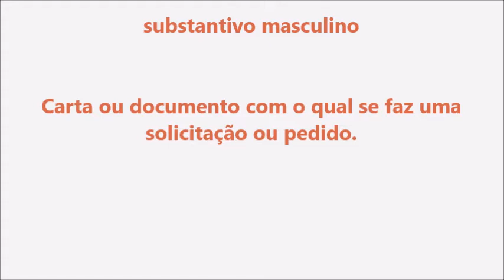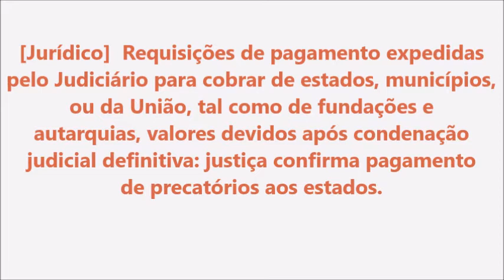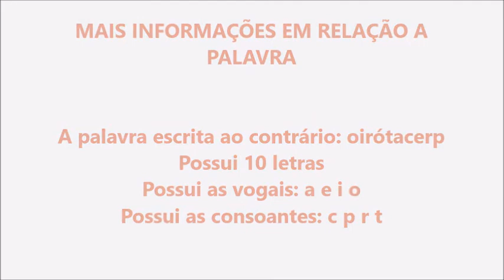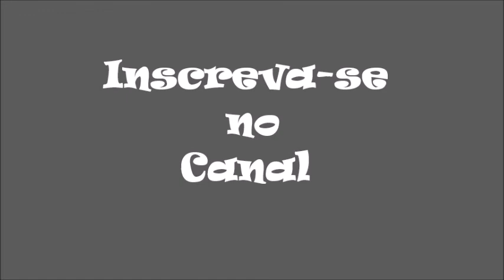Significado da palavra Precatório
Tenho certeza que você vai curtir muito o Shopping do Desconto , ele vai facilitar sua vida na hora de encontrar lojas confiáveis on-line, vai te proporcionar  economia de tempo e de dinheiro.